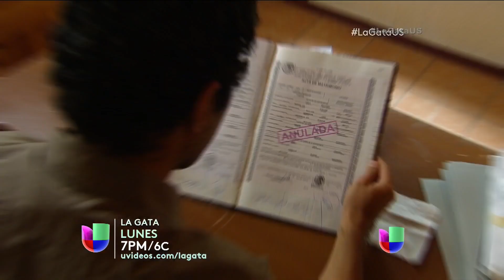La Gata - Agustín terminará con el matrimonio de Esmeralda y Pablo - Avance capítulo 16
Agustín no esperará más y pondrá en marcha su plan para anular el matrimonio de Pablo y Esmeralda. Al saberlo, 'La Gata' sacará las garras para defender a sus hijos.